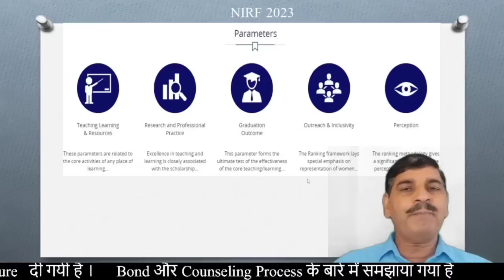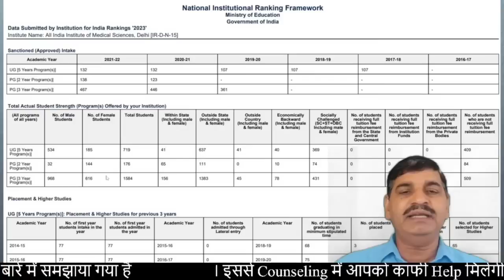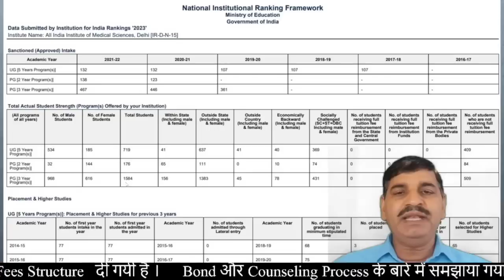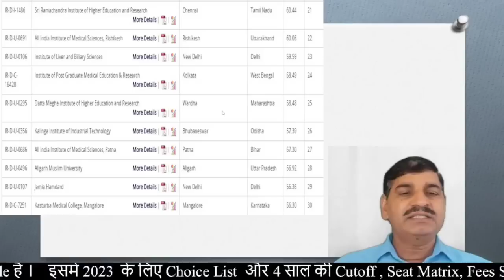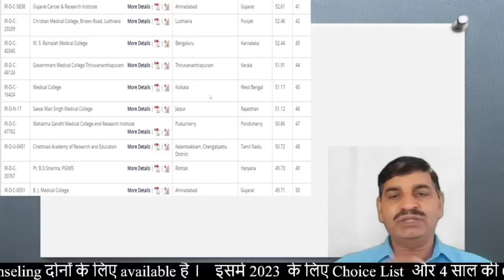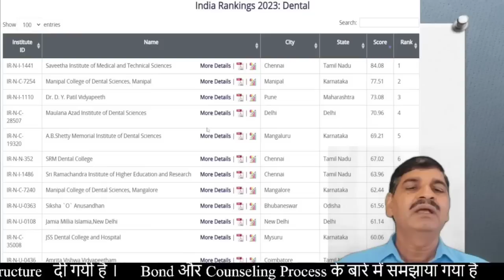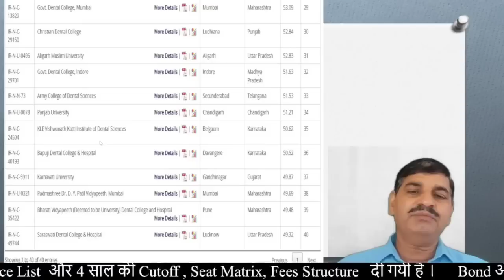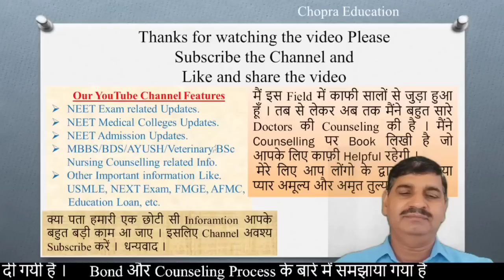NEET 2023 Medical and Dental College Rank announced by Govt !! Help in counseling !! Good institute?